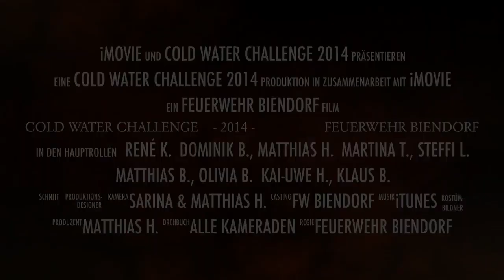Cold Water Challenge 2014 FW Biendorf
Cold Water Challenge 2014 der FW Biendorf aus dem Löschzug III der Feuerwehr Bernburg. 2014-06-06